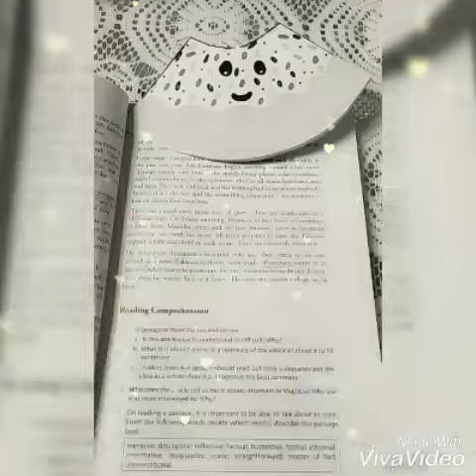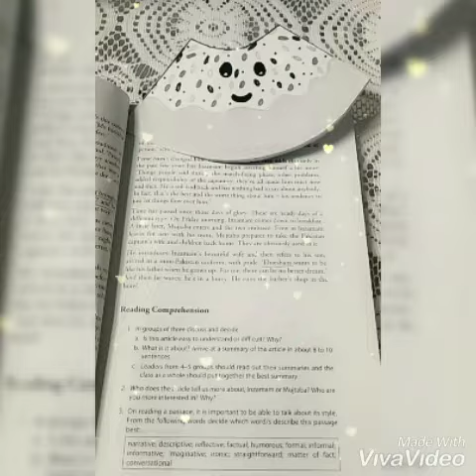quantrine blog **bookmark papercraft diybookmarkCheck out easy DIY Bookmarks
hope u r good and safe in this lockdown.